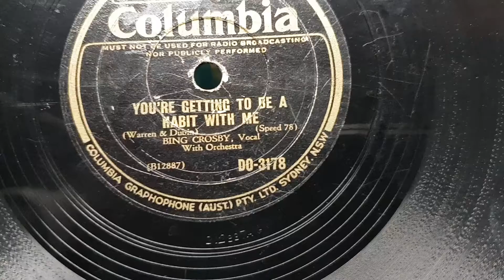You're Getting To Be A Habit With Me. Bing Crosby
Kalophone Gramophone